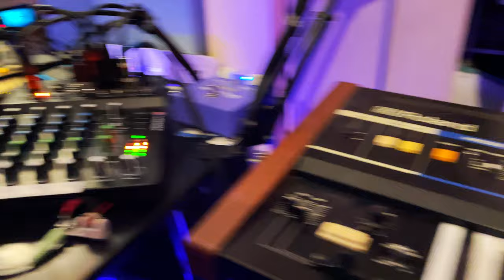Eek! [But its on a Synth] - Juno-6 Cover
I've been obsessed over this funky little song for months and I had to make a midi track and use my Midi DCB converter to play it on my Juno.

Music is not in any way created or owned by me. Full rights to Surasshu.